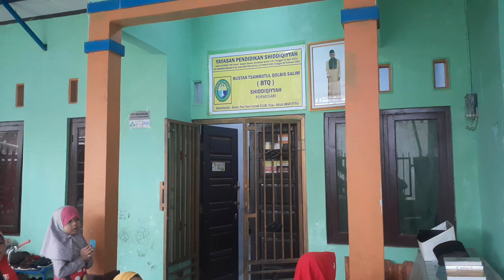* Syukur Kehadirat Sang Mursyid * 14 Oktober 2021, BTQ Shiddiqiyyah Purwosari, Comal Pemalang